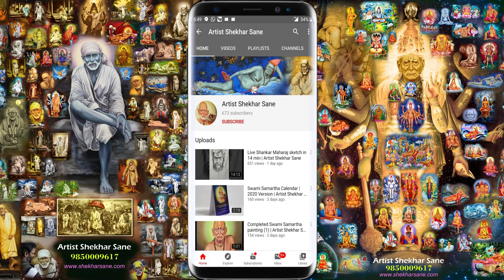Slideshow | Some Swami paintings till now | Artist Shekhar Sane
A slideshow of some of the divine paintings till now. A glimpse of some of the work up till now.

Artist Shekhar Sane
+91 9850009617